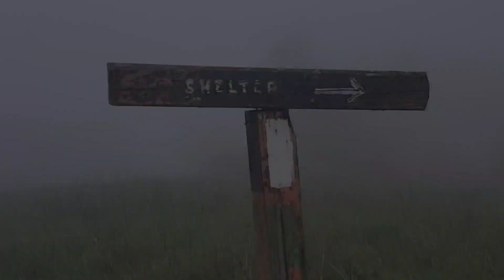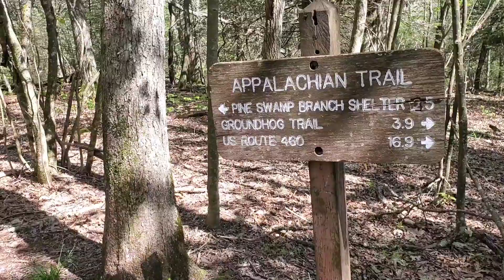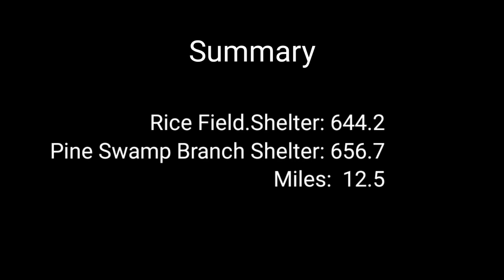2020 Appalachian Trail Thru-hike: Day 51- Rice Field Shelter to Pine Swamp Branch Shelter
2020 Appalachian Trail Thru-hike: Day 51- Rice Field Shelter to Pine Swamp Branch Shelter

Follow along on my northbound hike of the Appalachian Trail.

I'm running a lag of several days due to poor cellular coverage.  Follow my other social media for more up to date postings.